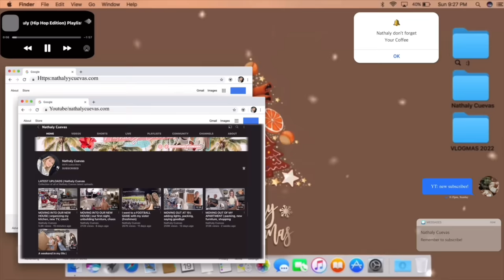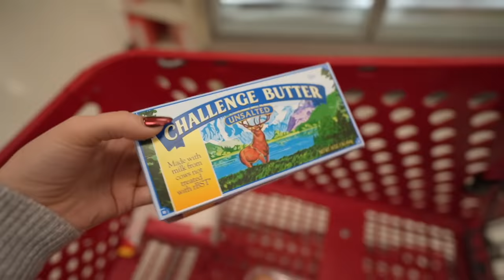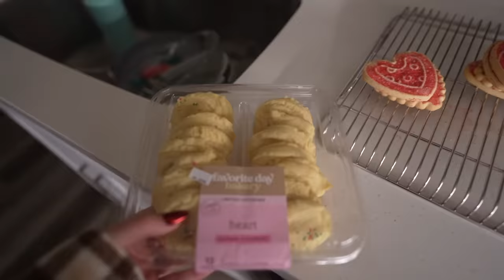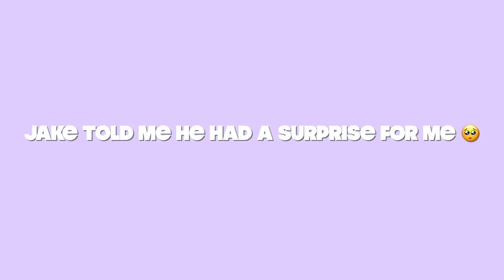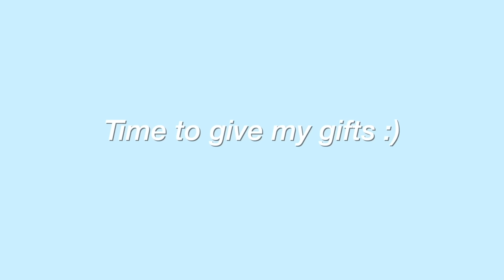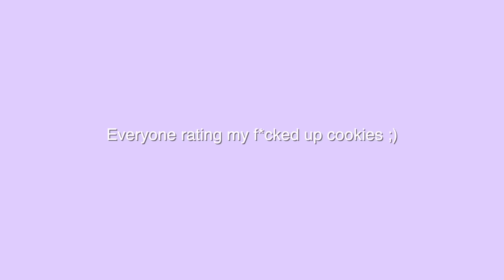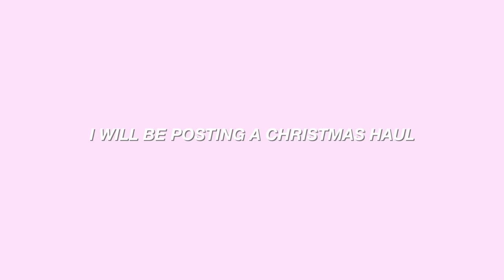OUR 2022 WILD CHRISTMAS IN THE CUEVAS HOME